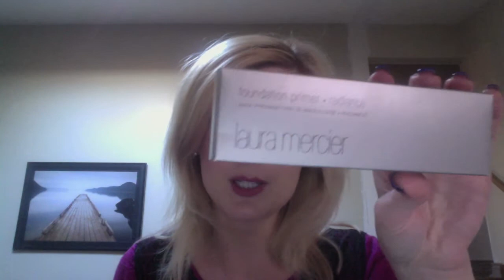Happy Birthday to meeeeeee! Cryptic news and another haul for Y'ALL!!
Yes it's true-today marks my 39th year on this planet! *Turn down the volume on this-I yell at my dogs twice in this video!!* Despite the rather "awkward" news I received this morning, I have a few things to show you! Thanks everyone for watching and commenting-I am planning something big (giveaway) in February!